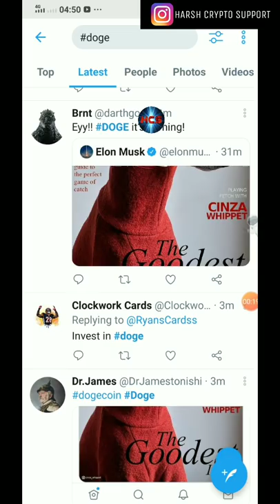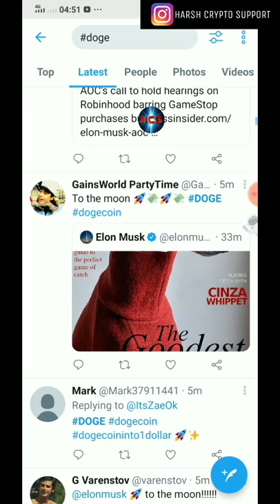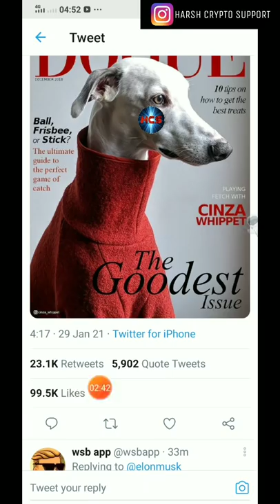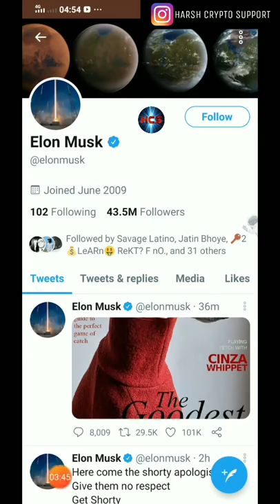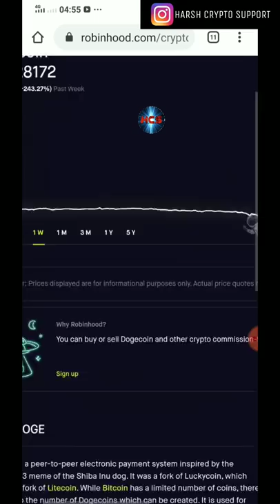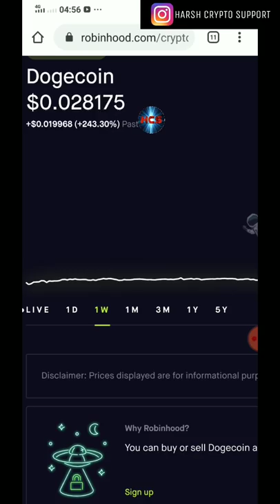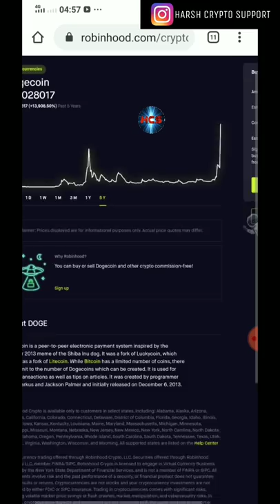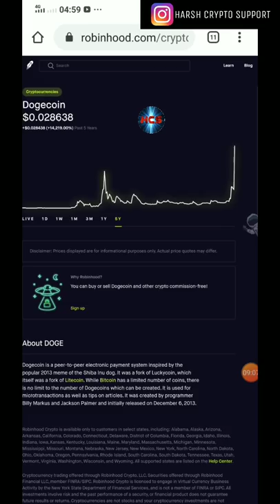Dogecoin new update: Elon Musk New Tweet Is Out | This cryptocurrency on fire now | Bitcoin News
Pi network Invitation Code - piharsh323

Get upto Rs. 7000 ($100) Bonus on first deposit on DELTA EXCHANGE.

Coinswitch Kuber: Simpe, Fast & Secure | How to earn free bitcoin? How to buy and sell bitcoin?

Pi network: If you missed bitcoin mining, you can start pi mining | Pi network price prediction hcs

Bee network: phone based crypto - Bee network review | Bee cryptocurrency mining app

Or go to App Store, type "Pi network" to download and install.
Click on the Pi application installed, then go to "Continue with phone number".
Or "Continue with facebook".

Enter the password for the account (minimum 8 characters, 1 uppercase letter and 1 number).
Enter "first name" and "last name".
In the "Choose username" field, enter your account name, remember to write immediately without diacritics (eg alice).
In the "invitation code" field, enter "piharsh323" and press submit.

NOTE: Remember, after 24h your Pi will Stop. So you must open your Pi and remine it. Do it for once day.

Your earning team consists of the people you invite and the person who invited you.

Harsh Crypto Support Social Media Links-

Master's of Business Administration In Integrated Marketing.
From University of Mumbai.
( 4 Years Experience in Blockchain Technology)